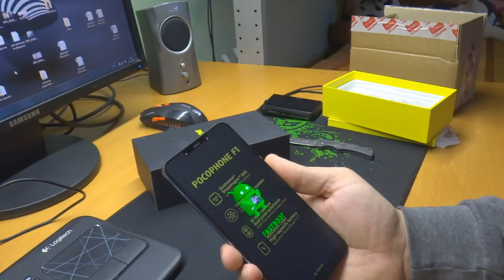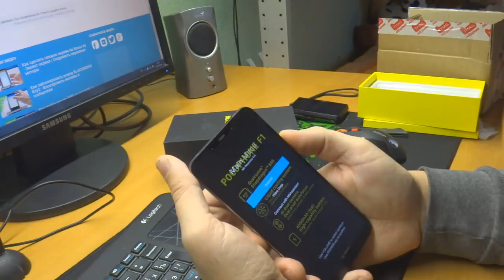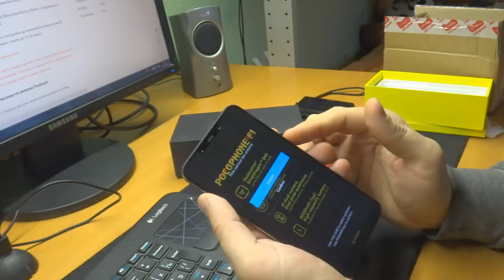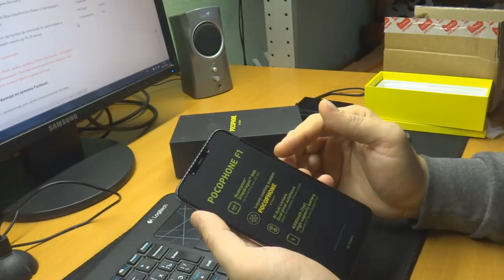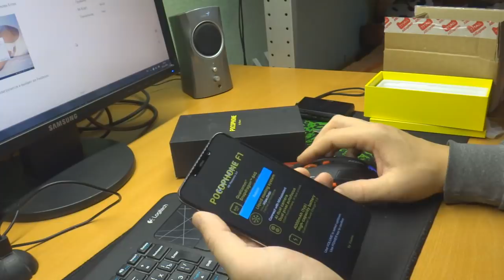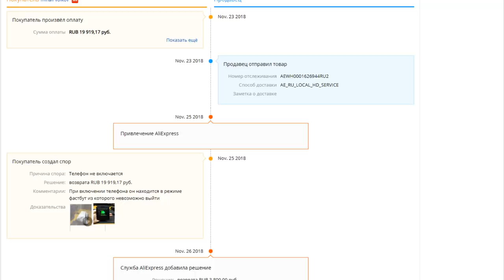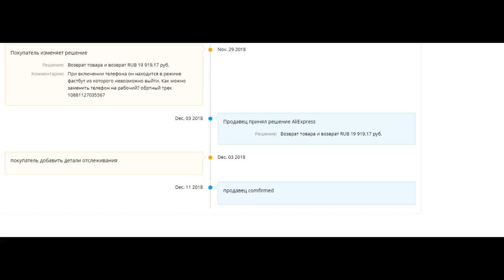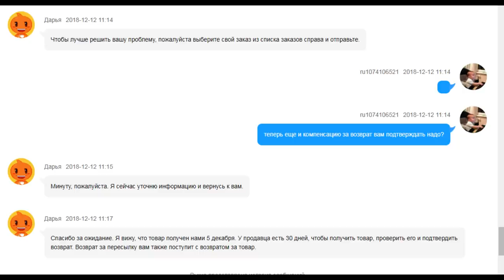Кирпич в посылке вместо Pocophone F1 и результат спора